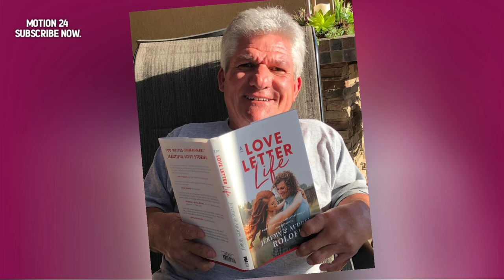Amy Roloff Reported Police And Finally ARREST 😭 | Matt Roloff | Little People Big World | TLC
Amy Roloff Reported Police And Finally ARREST 😭 | Matt Roloff | Little People Big World | Roloff Family | TLC

It's Over | Heartbroken Details😭! Caryn Chandler | Amy Roloff Drops Bombshell | Roloff Family | LPBW

Farewell

Amy Roloff Crying 😭 | Matt Roloff ILL | Finally Attacked | Little People Big World | TLC

CHRIS Marek Hospitalized 💔 | Amy Roloff Drops Bombshell | Little People Big World | Roloff Family | TLC

Amy And Chris Marek Reported Supreme Court 💔 | Finally ARREST Caryn And Matt Roloff | Little People Big World | TLC

CHRIS Marek And AMY Roloff Reported Police Station AGAINST Matt Roloff | SEPARATED 💔 | LPBW | TLC

Big Trouble | SEPARATED 😭 | Amy Roloff Blame Matt Roloff | Little People Big World | Roloff Family | TLC

Amy Roloff Jealous? AGAINST Caryn | Finally Big ISSUE 💔 | Little People Big World | Roloff Family

Finally BREAKUP 💔 | All OVER ! Admits Shocking 😢 Details! | Matt Roloff | Roloff Family | LPBW | TLC

Finally Big ISSUE 💔 | It's OVER | Chris Marek Drops Bombshell | Little People Big World | Roloff Family | TLC

Finally Big ISSUE  💔 | AND Truly Chris Marek ILL 😭 | Little People Big World | Roloff Family | TLC

SEPARATED 💔 | Big Trouble | It's OVER ! Admits Shocking 😢 Details! | Chris Marek | LPBW | TLC

Finally Big SCAM 💔 | Strange Details | Matt Roloff | Roloff Family | Little People Big World | TLC

Big SCAM | Finally AGAINST 😭 | Separated | Matt Roloff | Roloff Family | Little People Big World | TLC

Big True | SEPARATED 💔 | Strange Details 😥! Amy Roloff | Roloff Family | Little People Big World | TLC

 Finally Bad SCAM ! Matt and Zach Marek Drops Bombshell | Roloff Family | Little People Big World | LPBW

Pregnant! ill Tori Roloff Hospitalized 😭 | Admits Shocking Details! | Roloff Family | Little People Big World

Bad Announcement!! | Emotional! | Amy Roloff Shocked | Roloff Family | Little People Big World | LPBW

Heartbroken | Tori Roloff Drops a Bombshell | Chris Marek | Little People Big World | TLC

SEPARATED 😭 | Chris Marek Drops Bombshell | Little People Big World | Roloff Family | TLC

Big Trouble ! CHRIS Marek Drops Bombshell | Roloff Family | Little People Big World | LPBW

Big Trouble ! Zach Roloff Hospitalized 😭 | Admits Shocking Details! | Roloff Family | Little People Big World

Unknown  📄

⚪ Motion 24"  is a channel where you will find all about trending celebrity gossip. We try our best to give our audience the most truthful Gossip.

MOTION 24.